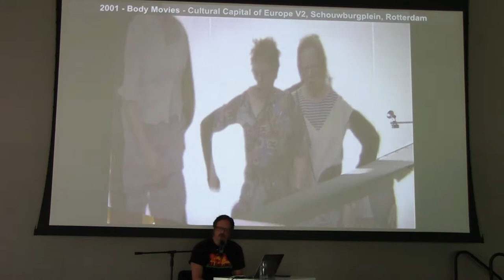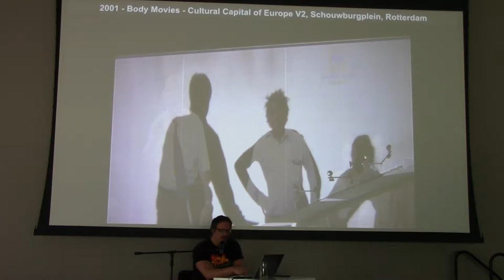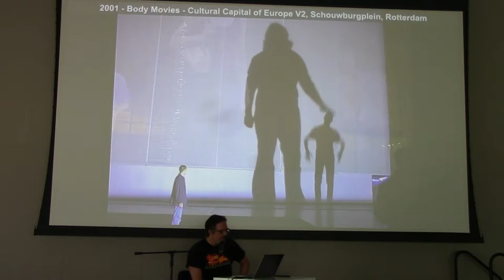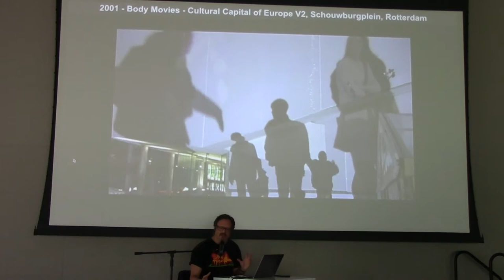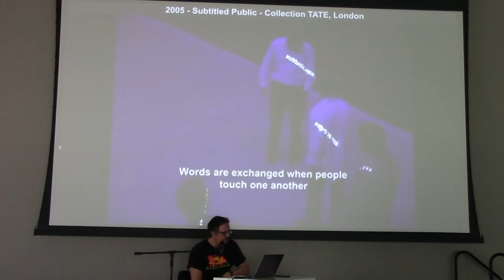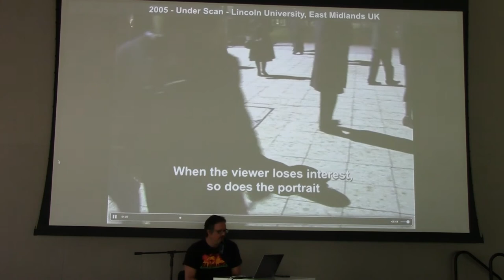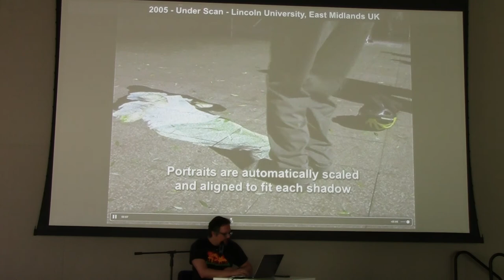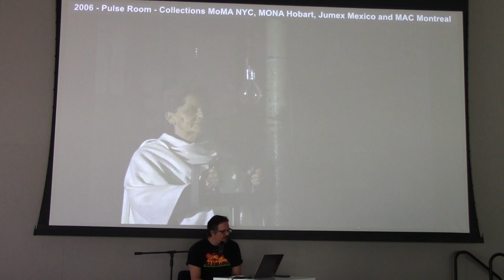SITE Santa Fe - Artist Talk: Rafael Lozano-Hemmer Clip 3